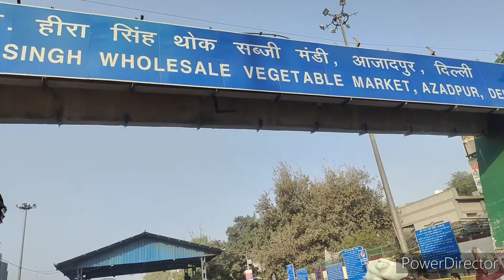एशिया की सबसे बड़ी मंडी आजादपुर दिल्ली||azadpur mandi | Azadpur fal mandi#azadpur#viralvideo#hastag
hello doston aapko is video mein dikhaya gaya hai ki Asia Ki Sabse badi Mandi kahan hai aur yah Mandi bahut dur mein faili Hui hai 500 meter mein faili Hui hai Mandi police Mandi mein aapko har tarah ke fal fruit sabji vagaira mil jaenge is Asia ki sabji mandi mein aapko दूर-दूर se Mal aata hai aapko is Mandir mein har tarah Ki sabji dekhne Ko mil jayegi aur is Asia Ki Mandi mein

azadpur mandi sabji
azadpur mandi fal mandi
azadpur mandi bhav today
azadpur mandi bhav today fruit

azadpur mandi bhav today nimbu
azadpur mandi kahan per hai
आजादपुर मंडी दिल्ली

highlight video
video

azadpur mandi metro station

azadpur mandi ka aalu ka rate kya hai

ट्रेड यूनियन की हड़ताल का दूसरा दिन
hastagजहांगीरपुरी चोर बाजार
Delhi ka chor bajar
Delhi ka chor bajar kahan lagta hai
Delhi ke chor bajar ka video
Delhi ka chor bajar kaun se din lagta hai
uttariDelhi mein hadtal
Babu Jagjivan Ram hospital
jahangirpuri Babu Jagjivan Ram hospital
Delhi mein anganbadi hadtal
Delhi mein anganbadi karykartaon ki hadtal
shortsvideo
short
youtubeshort
new to you
unboxing
street food
Indian railway
mobile phone
video editing software
driving

26 march azadpur mandi aalu ka bhai

🇮🇳रायबरेली जिले का खूबसूरत इंदिरा गार्डन ||
Indira garde||  ( U.P) india 🇮🇳 || उत्तर प्रदेश 👍

Raebareli Indira garden ||

raebareli ka indira garden dikhaiye ||

Indra Garden Raebareli ||